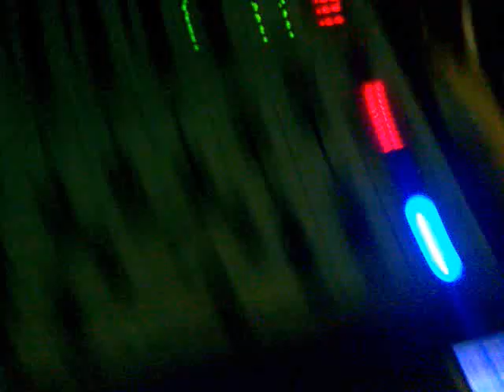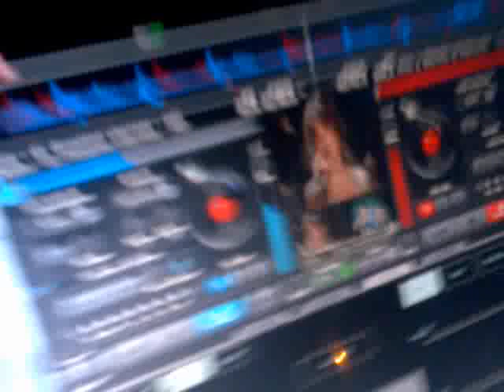dj. gelo 8 de julio @ salon el monaguillo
ahora con mas y nuevos obsequios para hacer de tu fiesta mas divertida, unica y original

PKT'S CON O SIN SISTEMA AEREO * PANTALLA DE VIDEO Y KARAOKES CON MICROFONOS INALAMBRICOS * ILUMINACION PROFECIONAL Y NEBLINA (CAMARA DE HUMO)

ADEMAS NUEVOS OBSEQUIOS

COLLAR HAWAIANO * SOMBRERO DE CARNAVAL * COLLAR DE CARNAVAL * ARLEQUINES * ANTENITAS * MECHUDITOS * TROMPETAS * SILBATOS * GLOBOS * SOMBREROS DE PAJA * ANTIFACES * PULSERAS LUMINOSAS * CORONAS DE REY Y REINA * MASCARAS DE LUCHADOR * EXPLOSION DE CONFETI * PAÑUELOS
todos estos obsequios se desplasan mientras la gente se divierte en la pista